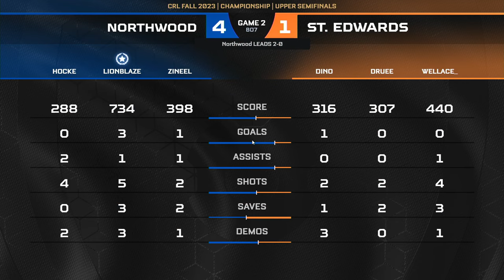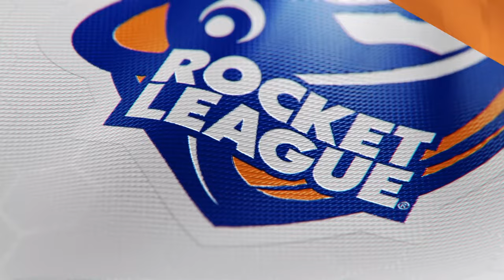Northwood vs St. Edwards | CRL FALL 2023 - National Championship | 18 November 2023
Summer is coming to a close, and that means Collegiate Rocket League (CRL) is ready to return for the Fall Semester!

Here’s the key information:

• The 2023 CRL Fall Semester will feature 32 teams total, 16 from each North American Conference (Eastern and Western)
• The Fall Semester will award $100,000 in Scholastic Awards, and the CRL Fall Open will award $20,000 in Scholastic Awards
• Instead of Conference Playoffs, the top six teams from both the Eastern and Western Conferences will advance to the online Fall Championship. This is a change from last year’s format!
• All teams who do not qualify for League Play will be eligible to compete in the CRL Fall Open Tournaments